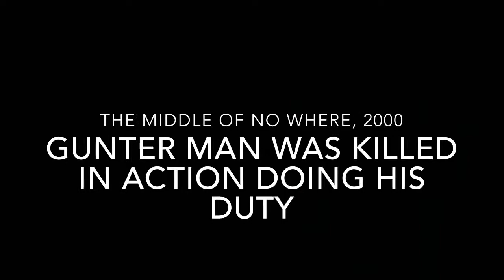Gunter Man/the movie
Featuring Timmy clarkson and Kyle Sweeney the adventure of Gunter man to have world peace